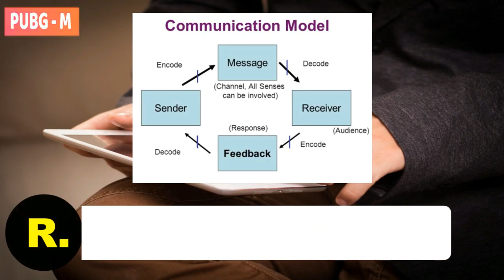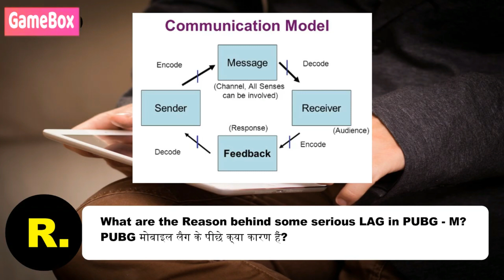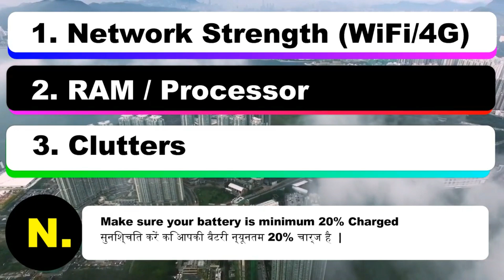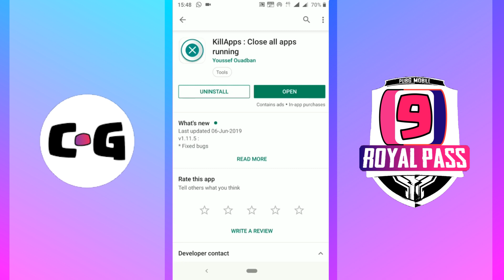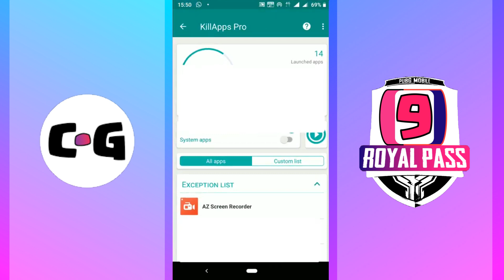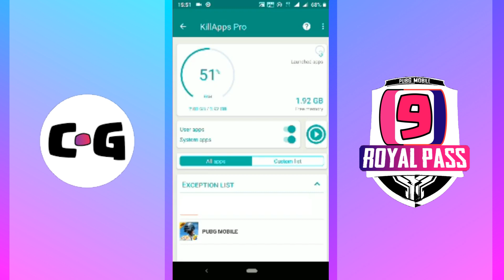How To Fix PUBG MOBILE Lag in 0.14.0 New Update | Fix Lag in 2GB 4GB 6GB RAM Redmi K20 Pro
Let's see the changelogs of new updates in PUBG Mobile.

About me :
Received several Merchandise from the creator of the Game - Supercell
My Player's Tag in the Game :
Tag 82GY00YYQ
Clan Level 14
I have many accounts from TH3 to TH14.

Clan :
The Commander (LV 14)
M :374  W: 327  L:38  D:9
Players :
Dark Knight (Ankit) - BH9 Legend
Abhinav  - BH9 Legend, TH8 Titan, TH7 Master

Anything that is shown in the video is part of a Mobile Game and mustn't be taken seriously. The Creator of this channel won't be held responsible for any harm occurred due to this video or any content shown on this channel. This video is for people above the age of 18 years.

Game Credit :
PUBG Mobile